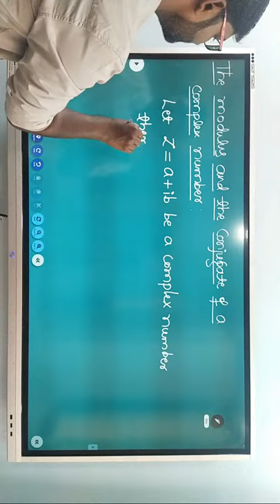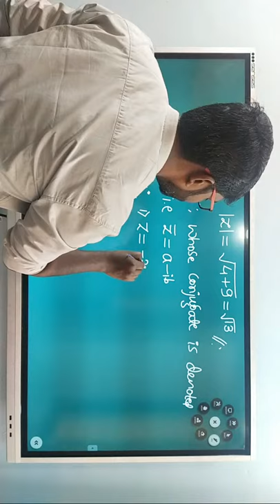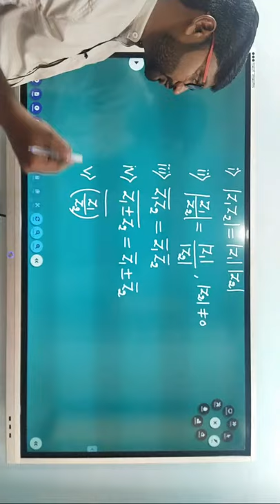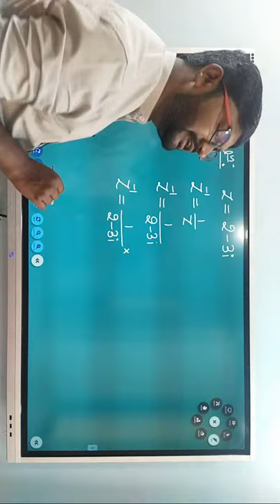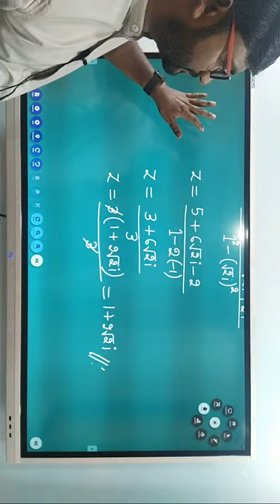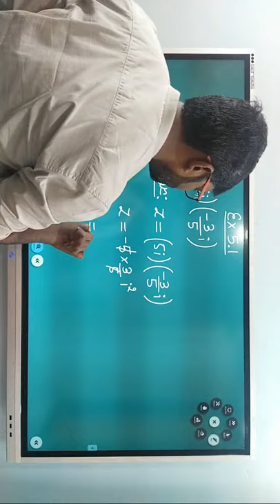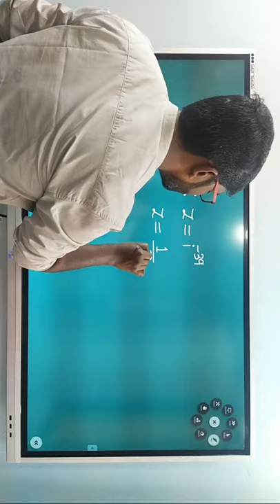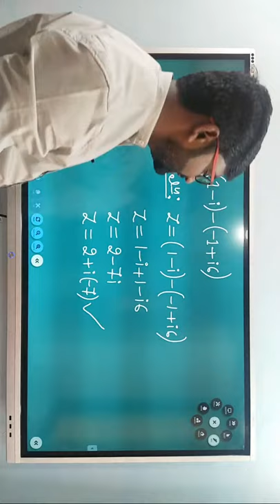Chapter-5 | Complex Numbers & Quadratic Equations| Part 3